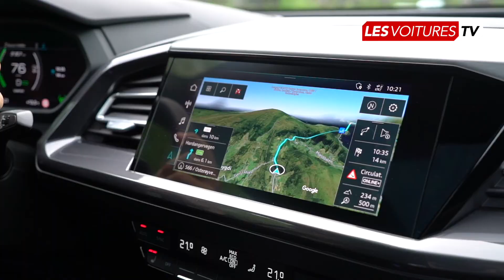Audi Q4 Sportback : Essai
Découvrez la nouvelle Audi Q4 Sportback 40 e-tron.